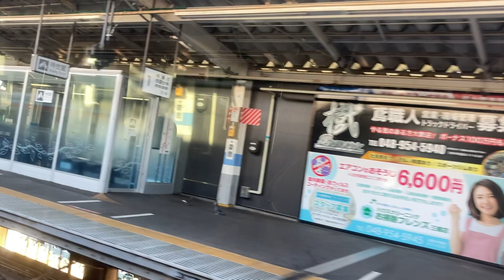武蔵野線 車窓 南越谷→吉川・三郷・新松戸/ E231系 南越谷1455発(南船橋行)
これで埼玉県吉川市・三郷市に停車する電車を追加して、当チャンネルで埼玉県全市を発着できるようになりました。あとで沿線のバスも少し増発予定です。
1.日本高速縦断ツアー
2.全都道府県くまなく巡回ツアー